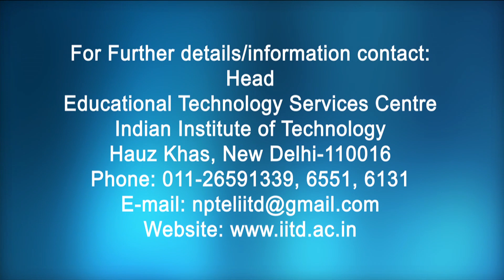Advanced Probability Theory (Lec08)